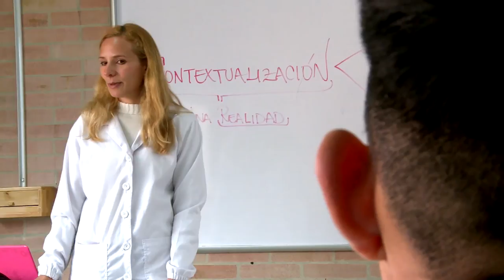Trabajo + TIC = Inclusión ViveDigitalTV C22 N5